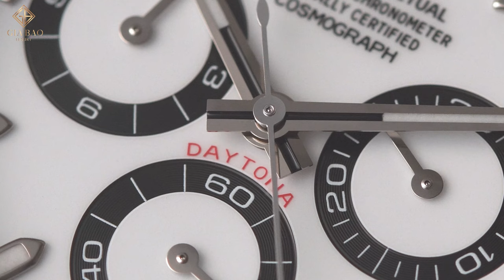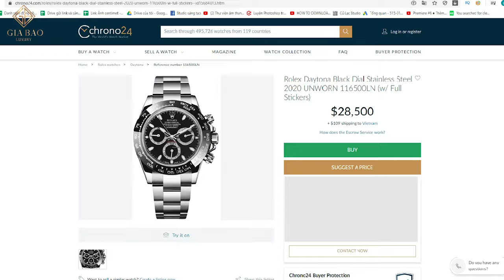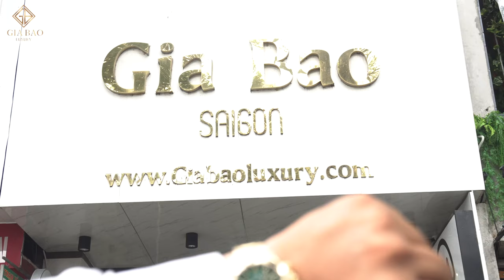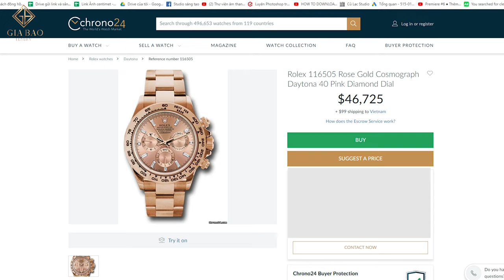Hai chiếc đồng hồ Rolex Daytona HOT nhất trong năm 2020 | Daytona 116500LN và Daytona 116508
Hệ thống showroom:
- 69 Quang Trung, Hai Bà Trưng, Hà Nội
- 55 Đống Đa, Hải Châu, Đà Nẵng
- 164 Trần Hưng Đạo, Quận 1, TP Hồ Chí Minh